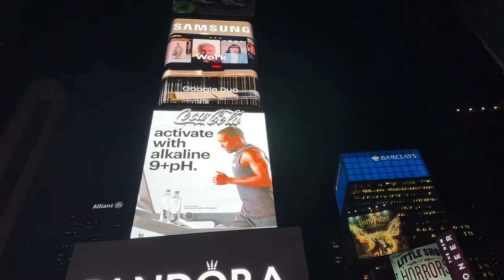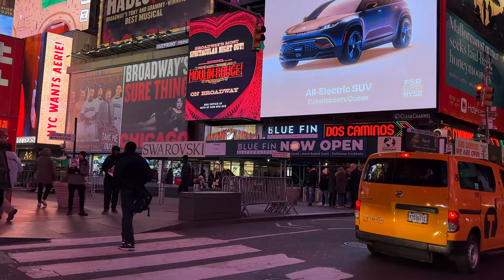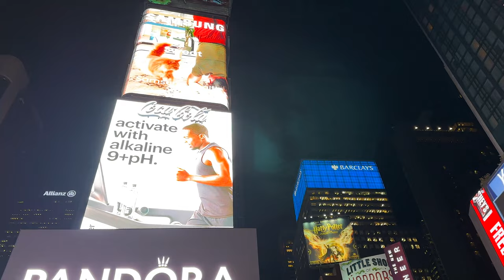【4K】WALK Times Square NEW YORK City USA almost 2023 Travel vlog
4k Walking in Times Square in New York City.  Times Square is a major commercial intersection, tourist destination, entertainment center, and neighborhood in the Midtown Manhattan section of New York City, at the junction of Broadway and Seventh Avenue. Brightly lit by numerous billboards and advertisements, it stretches from West 42nd to West 47th Streets and is sometimes referred to as "the Crossroads of the World", "the Center of the Universe", "the heart of the Great White Way" and "the heart of the world". One of the world's busiest pedestrian areas, it is also the hub of the Broadway Theater District and a major center of the world's entertainment industry. Times Square is one of the world's most visited tourist attractions, drawing an estimated 50 million visitors annually. Approximately 330,000 people pass through Times Square daily, many of them tourists, while over 460,000 pedestrians walk through Times Square on its busiest days.

Formerly known as Longacre Square, Times Square was renamed in 1904 after The New York Times moved its headquarters to the then newly erected Times Building, now One Times Square. It is the site of the annual New Year's Eve ball drop, which began on December 31, 1907, and continues to attract over a million visitors to Times Square every year.

Times Square functions as a town square, but is not geometrically a square; it is closer in shape to a bowtie, with two triangles emanating roughly north and south from 45th Street, where Seventh Avenue intersects Broadway. Broadway runs diagonally, crossing through the horizontal and vertical street grid of Manhattan laid down by the Commissioners' Plan of 1811, and that intersection creates the "bowtie" shape of Times Square.

The southern triangle of Times Square has no specific name, but the northern triangle is officially Duffy Square. It was dedicated in 1937 to World War I chaplain Father Francis P. Duffy of New York City's U.S. 69th Infantry Regiment and is the site of a memorial to him. There is also a statue of composer and entertainer George M. Cohan, and the TKTS ticket booth for Broadway theaters.

This urban walk was a pleasure and everybody. should be able to experience it. It was a perfect day. Manhattan was fun! An awesome walk where to feel city. This is New York 4k as seen by this travel vlogger! Take a virtual walk with us. Let's virtual hike watching this slow tv documentary 4k video.

The sanitary situation has improved, and normal life is almost back! Check this new reality out!

👉 You can always help my channel grow with a LIKE on the videos and a COMMENT. No money needed for that